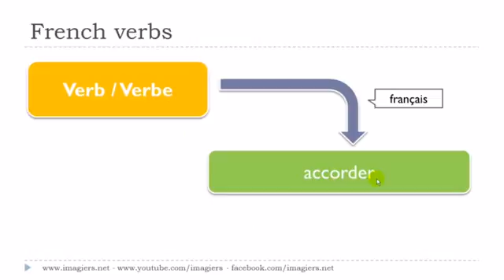Ranskan kurssi Le verbe # accorder